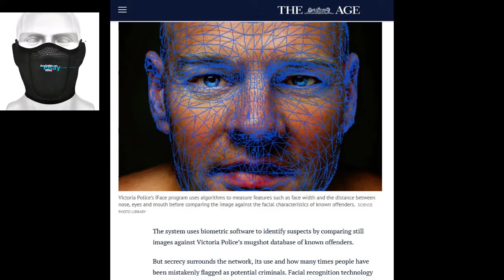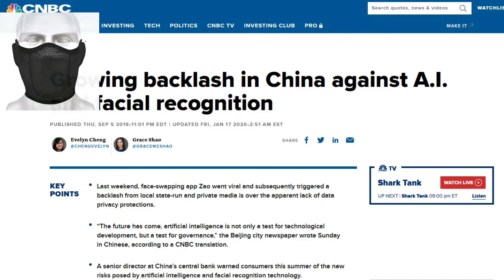Hunted: Dumbing Down AU?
Do you trust facial recognition in the hands of crooks or police or government? Can they all be classified the same after the way civilians have been treated the last two years? It's only going to get worse and it will be all over Australia.

God bless